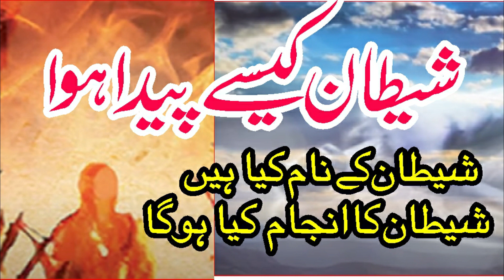Iblees ka waqia | iblees ki kahani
Iblees kese pada hua  or iblees ko kin namo se pukara jata ha